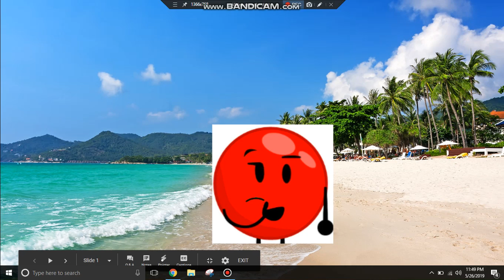Character Elimination BIS Ep 22 : Eye Of Rejoin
Fun Fact: Eyes Of Rejoin is A Joke to Eyes Of Heaven (A Fighting) Game